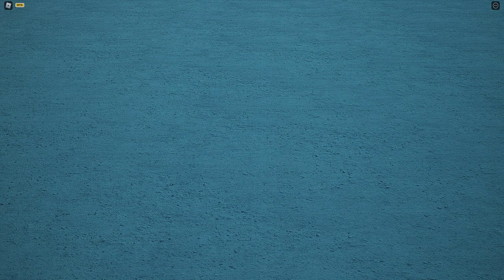[GPO] Mochi Mochi No Mi Vs Tori Tori No Mi | The Battle Of The Mythical' s| Grand Piece Online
▬▬▬▬▬▬▬ MY ROBLOX INFORMATION ▬▬▬▬▬▬▬▬▬▬
Roblox Username:  “TheSalehm121”